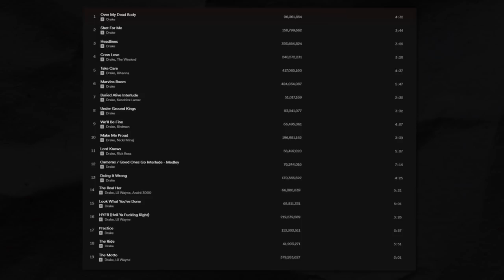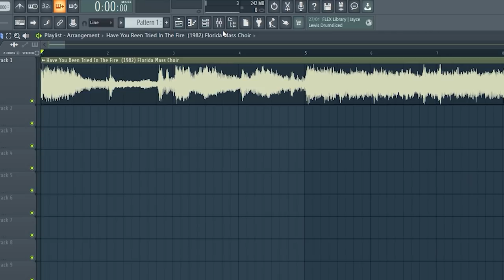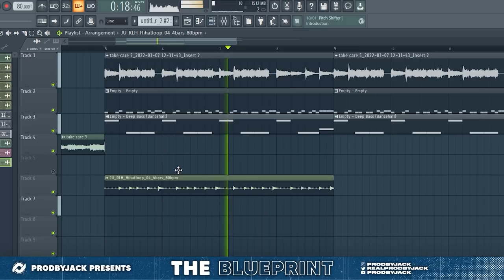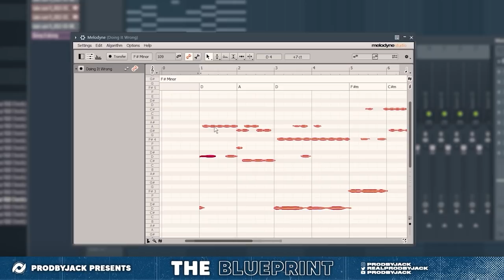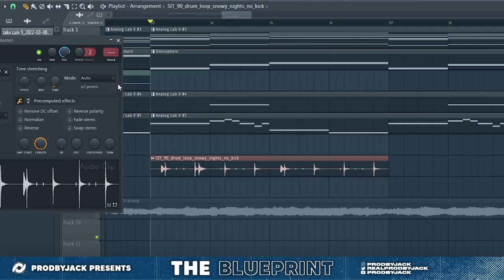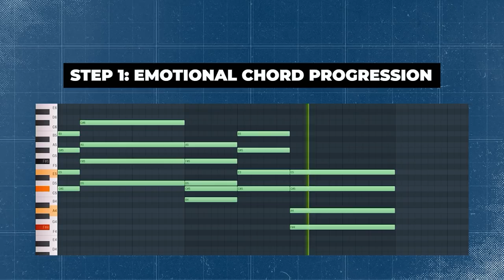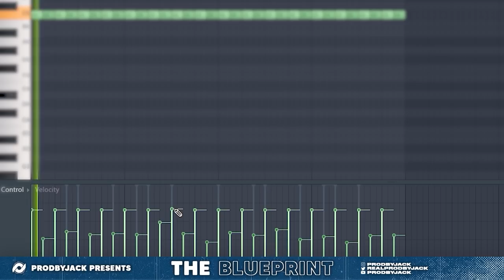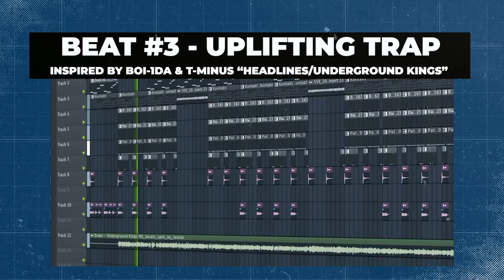Breaking Down The Iconic Sound Behind Take Care - The Drake Blueprint Episode 3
Be sure to check out a next-generation music source separation service for fast, easy and precise stem extraction. Remove vocal, instrumental, drums, bass, guitar, synthesizer and piano tracks without quality loss.

Drake, The Blueprint, Take Care, Drake Take Care, The iconic sound beind take care, prodbyjack

chapters

0:00 - 0:18 - The Full On Drake Experience
0:18 - 2:01 - The Weeknd Early Career & Involvement
2:01 - 2:31 - The Rap Side Of Take Care
2:31 - 3:22 - Introducing Just Blaze
3:22 - 3:31 - Noah "40" Shebib
3:31 - 4:20 - Our Sponsor
4:20 - 8:26 - Making Beat #1
8:26 - 9:26 - Listening to Beat #1
9:26 - 10:08 - Recap
10:08 - 14:40 - Making Beat #2
14:40 - 15:49 - Listening to Beat #2
15:49 - 16:27 - Recap
16:27 - 19:53 - Making Beat #3
19:53 - 20:41 - Listening To Beat #3
20:41 - 21:22 - Recap On All 3 Beats
21:22 - 22:21 - Outro